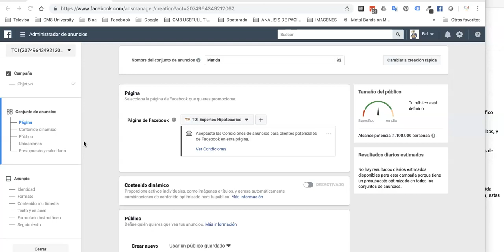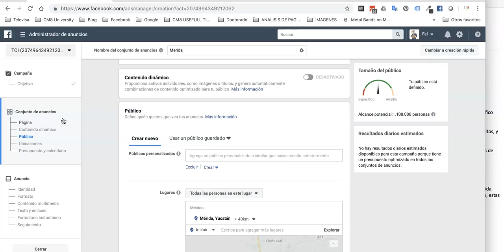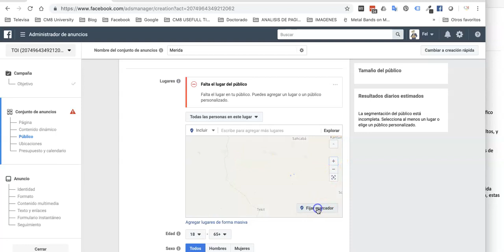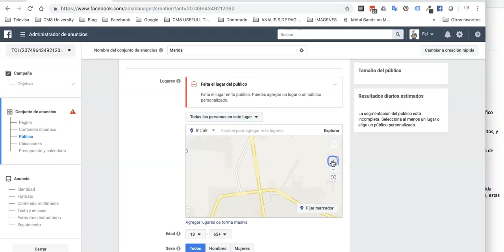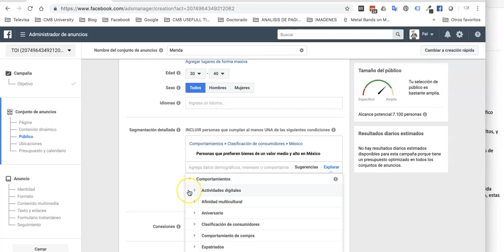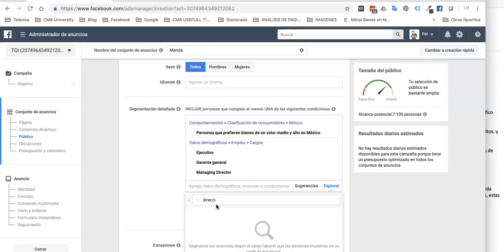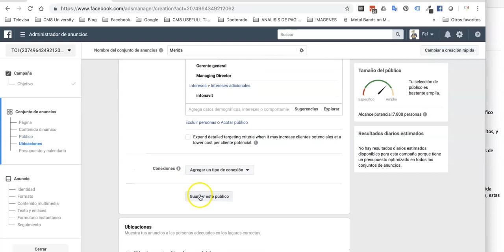Segmentación por Código Postal Facebook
A veces queremos llegar a un público muy específico en nuestra plataforma de segmentación de facebook y nos encontramos con la sorpresa de que no es posible hacerlo en todos los países, en este video tutorial te explico un método alternativo para lograrlo.

Link para revisar si en tu país está disponible la segmentación por código postal